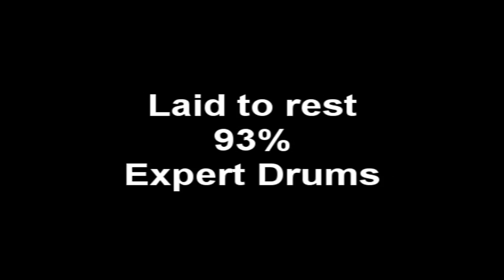Laid to rest 93% Expert Drums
Lamb of god - Laid to rest 93% Expert Drums